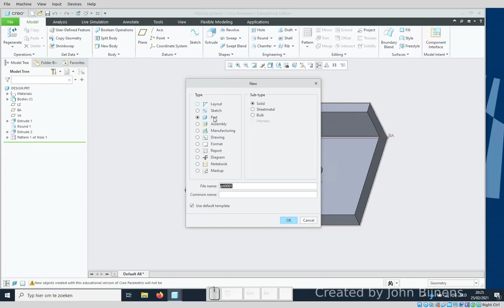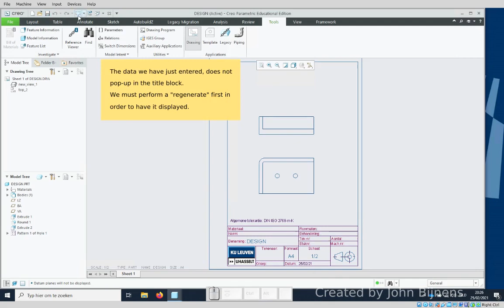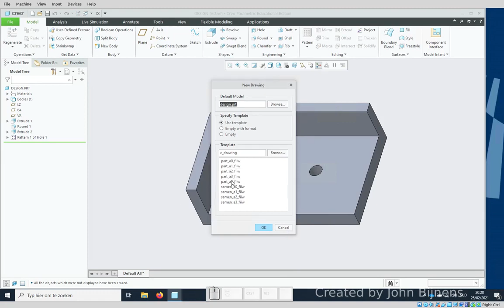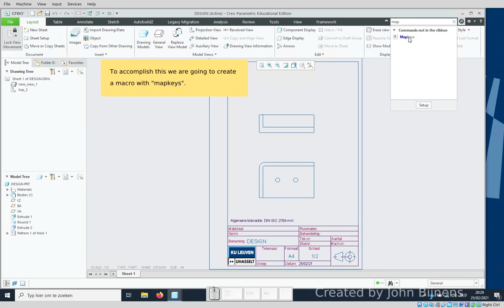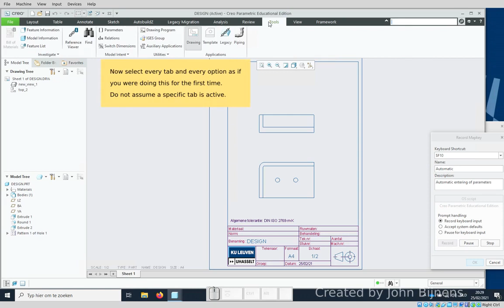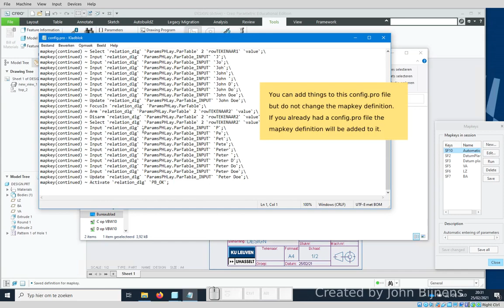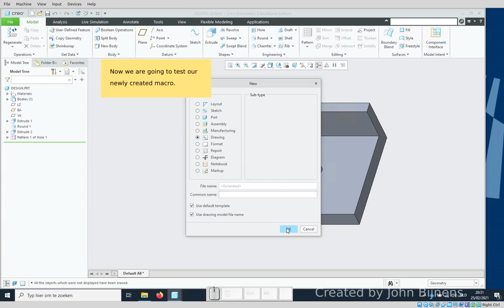PTC Creo 7: How to make it easier to enter data in a title block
This is an idea I had to make it easier for my students to enter data in the title block of a drawing.
If anyone has other ideas I would love to learn them.